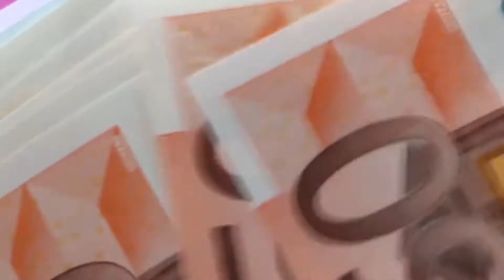What are the top 5 signs of termite trouble?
Want to know how expensive termite damages are? Termites cost Americans more than $5 billion per year. That’s the yearly estimate for damage repairs and extermination in the United States alone!

These pests could cause a lot of destruction to your property, and worse, most homeowners’ insurance plans don’t cover termite damage.

At Patriot Pest Control, we provide professional and trusted pest exterminators.